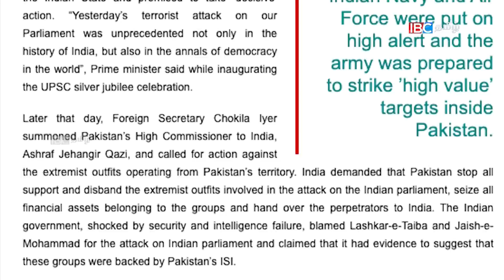ரஷ்யாவின் அணு ஆயுத மிரட்டலும் நேட்டோவின் புன்னகையும்.. - Unmaiyin Tharisanam